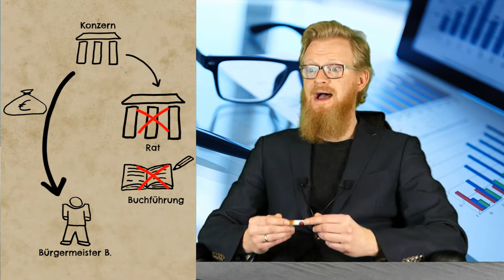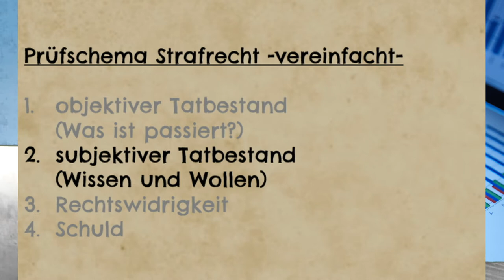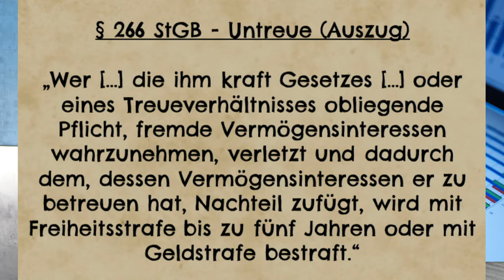Pflichtverletzungen Haushalt | Untreue | Fallbeispiel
Pflichtverletzungen im Haushalts können Straftaten sein, zum Beispiel Untreue nach § 266 Abs. 1 StGB.

Im Beispiel geht's um die Einrichtung einer schwarzen Kasse durch einen Amtsträger.

Dazu wird durch ein vereinfachtes strafrechtliches Prüfschema geführt:
1.) Objektiver (allgemeiner) Tatbestand - "Erfüllt der Sachverhalt den Wortlaut des Strafgesetzes?"
2.) Subjektiver (persönlicher) Tatbestand - "Wusste und wollte der Beteiligte, was er tat?"
3.) Rechtswidrigkeit - "Gibt es Gründe, die trotz Erfüllung des objektiven und subjektiven Tatbestandes die Handlung rechtfertigen?"
4.) Schuld - "Ist die Handlung dem Beteiligten persönlich vorzuwerfen?"

Der objektive Tatbestand des § 266 Abs. 1 zweite Alternative (nach dem "oder") sieht wie folgt aus:
- Pflicht zur Vermögensbetreuung? (Hat der Beteiligte eine gesetzliche oder sonstige Treuepflicht, für das Vermögen des Geschädigten zu sorgen?)
- Pflichtverletzung? (Hat der Beteiligte eine/mehrere dieser Pflichten verletzt?)
- Vermögensnachteil? (Ist ein Nachteil für den Geschädigten entstanden? Hier: konkret oder abstrakt?)
- Qualifizierung (Strafverschärfung, besonders schwerer Fall): Hat der Beteiligte als Amtsträger seine Stellung missbraucht?

Siehe dazu unter anderem:
BGH 2 StR 291/19 (Bundesgerichtshof)
Coenen, Andreas - "Die Strafbarkeit von Verstößen gegen das Haushaltsrecht bei der Bewirtschaftung öffentlicher Mittel"